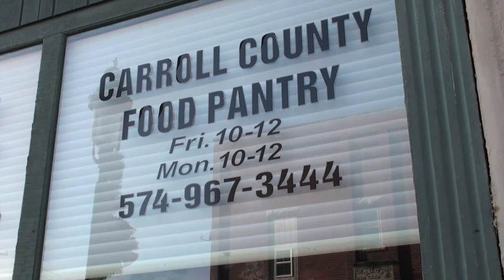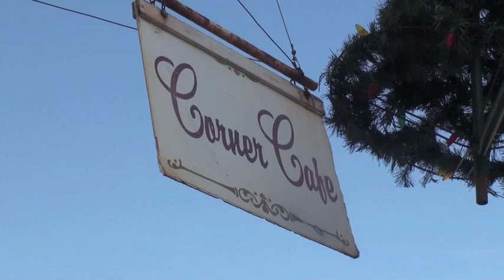Rural Indiana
Purdue Extension examines quality of life in rural Indiana -- the problems and potential -- In a series